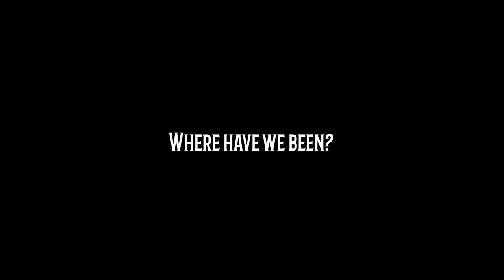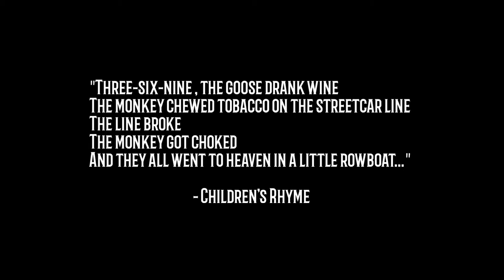Doctorpiece Theatre The Long Walk- Chapter 8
This is chapter 8 of The Long Walk.
Things are getting rough and the boys just hit 100 miles ( 185km).  The crowds have started and the boys are accepting death as it comes for them.